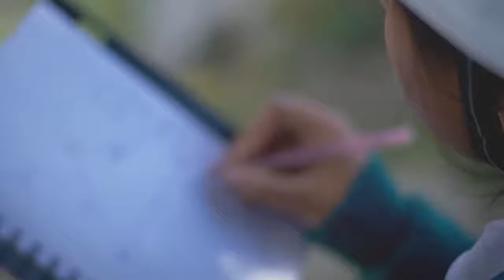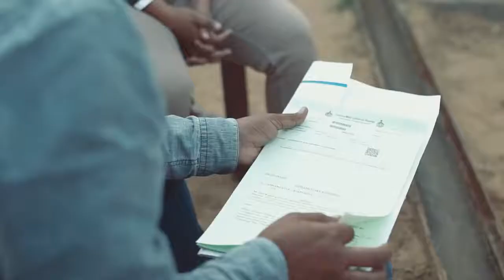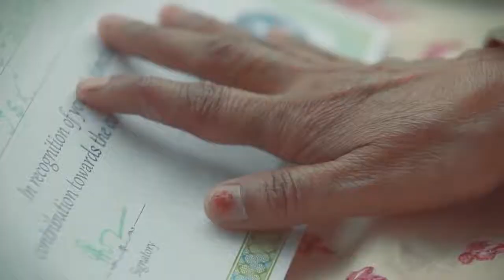Diversity and Inclusion | Workplace at Bharti Infratel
Telecom Infrastructure industry provides a challenging environment with immense opportunities to grow. However, maintaining a gender balance has been an ongoing issue. In an endeavor to increase Gender Diversity, Bharti Infratel took an atypical route to attract the right talent for both field and non-field roles. Infratel inspired women by sharing the success stories of the existing women employees, who have grown despite facing challenges.
As a result, the overall diversity numbers appreciated significantly. In order to retain the women talent, there are on-going efforts to conduct Gender Sensitization workshops across geographies.  The two-pronged approach of attraction and retention has shown sustainable results